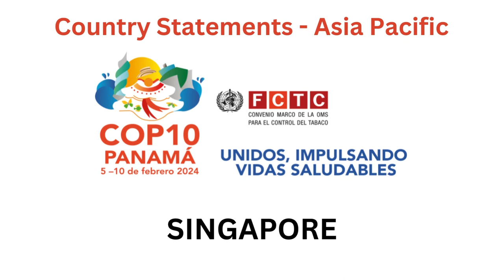CoP Stmt Singapore